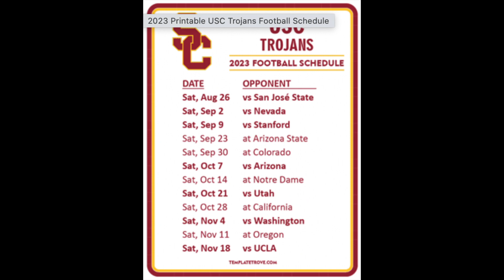FT Show - Week 1 NFL Preseason Wrap-up, PTFOB of Ohio State WR Marvin Harrison Jr & a USC Preview.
Preseason Week one is finally over so I dive into what happened in every game throughout the league. One player who will eventually be in the league is the best WR in CFB and perhaps the best WR prospect I've ever studied - Ohio State WR Marvin Harrison Jr. Plus, I do a two minute drill tonight - previewing the USC Trojans for 2023.